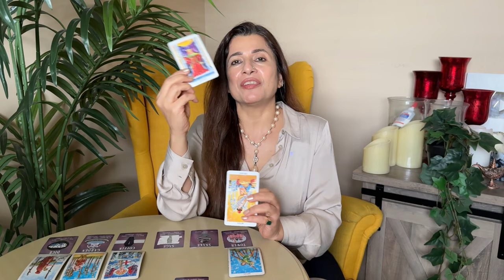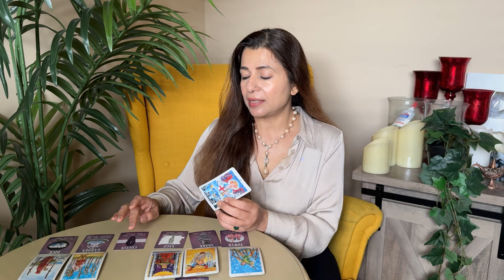💕♒ Aquarius (Kumbh) Love Tarot Reading | November 2024 | कुम्भ राशि लव लाइफ़ | Love & Relationship